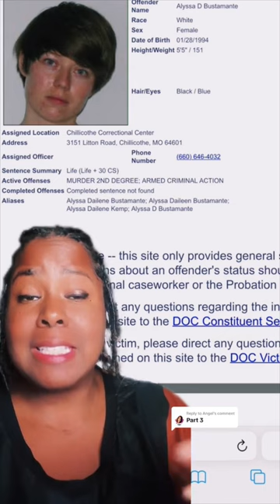She detailed in her diary exactly how she killed her - then went to church 🥺